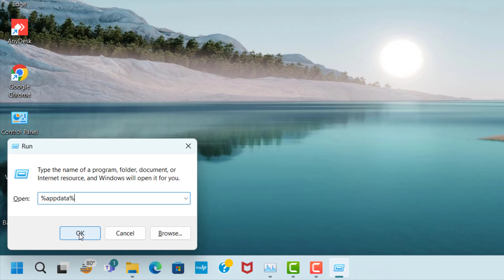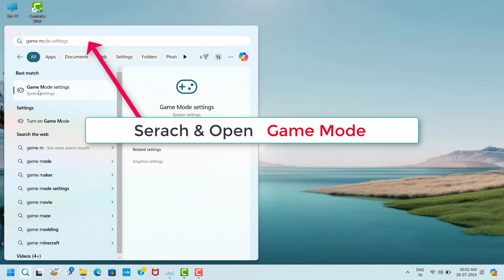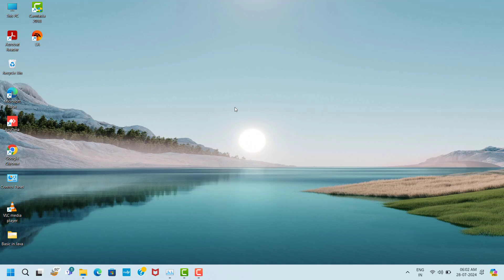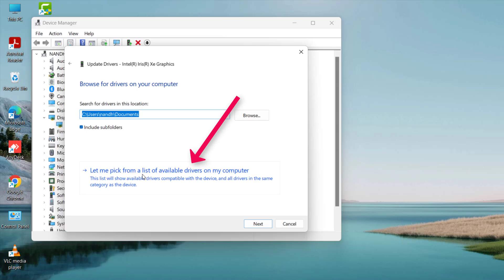Team Fortress 2 Game Auto Close Issue